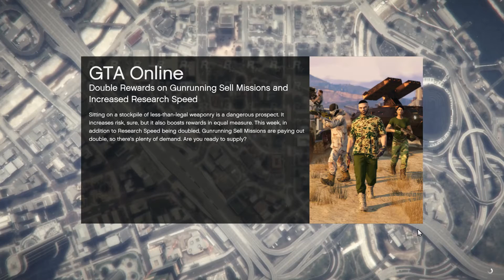The New Beginning | GTA 5 Online | Play to Play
hey guys gta 5 here watch the full video and have fun and you can know that how to online your gta with this video and if you don't have watch the previous video click this
I hope that you are loving my video and for any query comment in the comment box